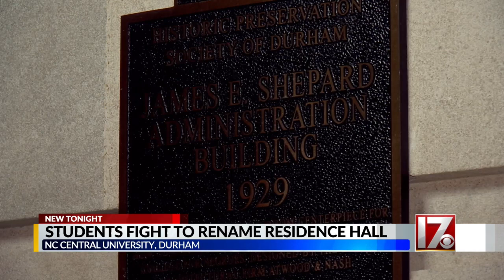Students seek to rename dorm at NC Central University